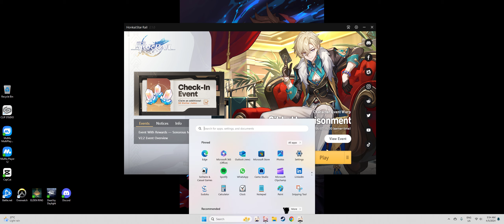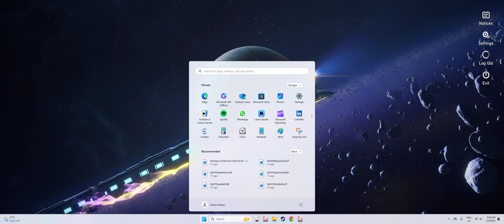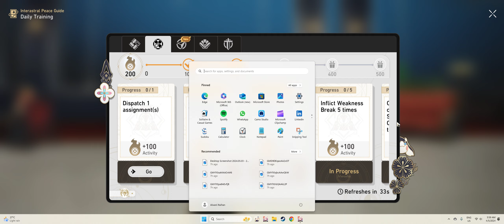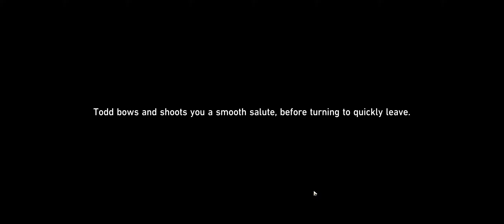Explore Xianzhou Luofu H:SR #238